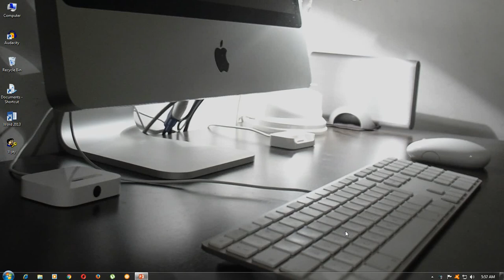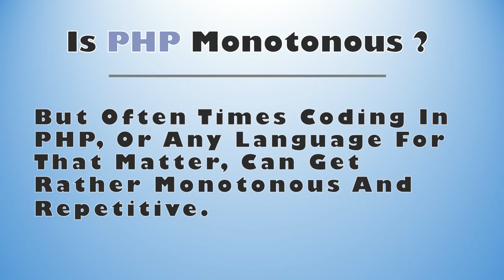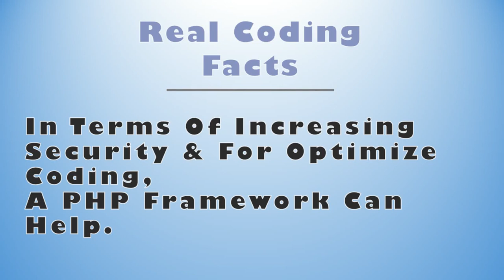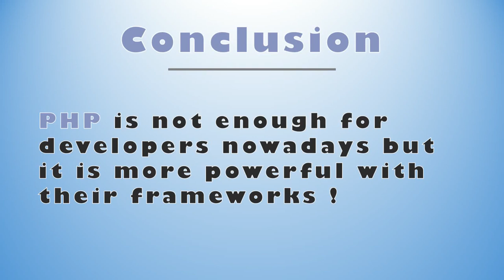PHP For Developer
Hey Everyone,
Title: Is PHP Enough Or Not For Developers
In This Video You Will Get Following Information:-

1. What Is PHP,
2. PHP Requirements,
3. Why PHP,
4. Frameworks Of PHP.
What Is @Media Queries?

Thanks